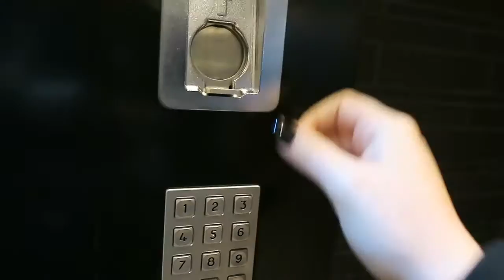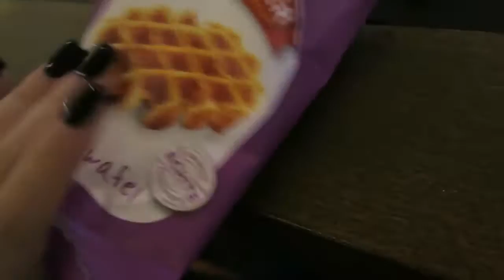I Don't Want To Go Home!!!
October 22nd & 23rd, 2016

Hey loves!

Today we went to some music events and then sadly had to print our boarding passes! Hope you enjoyed the travel vlogs as much as I did :)

XOXO
-Allisa

Editing Software: Final Cut Pro X